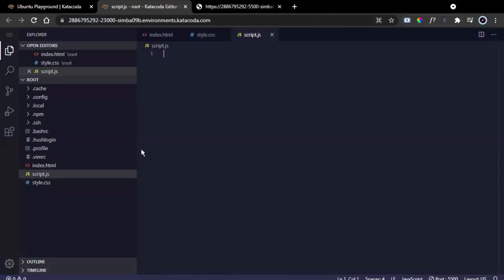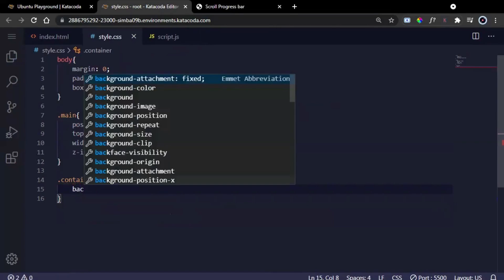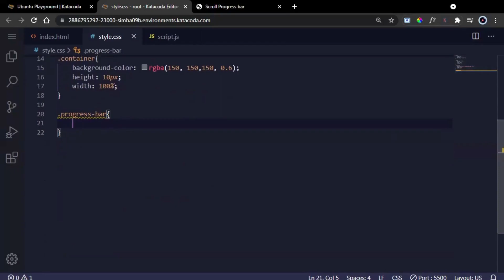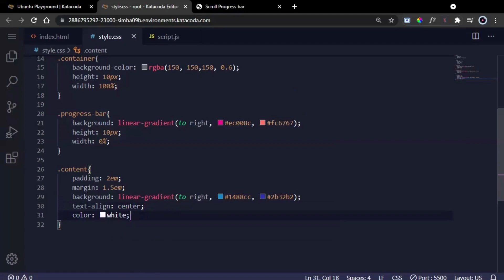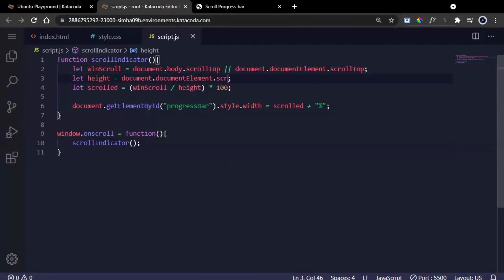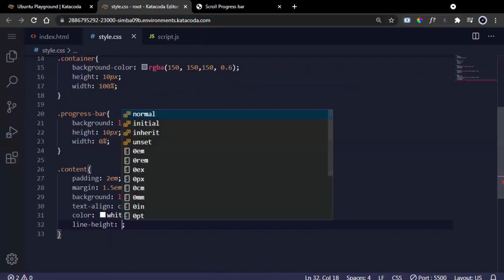Page Scroll Indicator Using HTML CSS JS | Cool Coding Tamil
Hellow,
In this video, you will learn to create a page scroll indicator using HTML CSS JS

Go to the specified link and scroll down you will see the playgrounds section.
You will see VS Code playground, Ubuntu playground, etc...

Shorts Series
Learn Coding by creating some responsive web pages. The source code for this web page is posted on my website and the codepen link. The links are listed below.